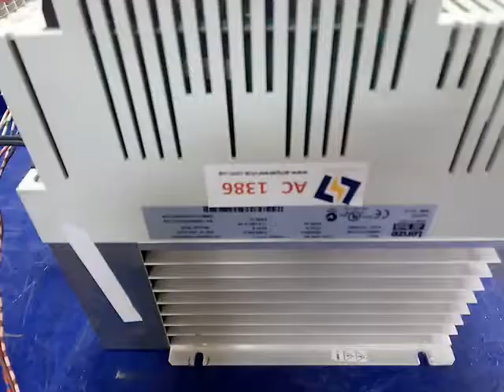AC1386 Lenze 11kW